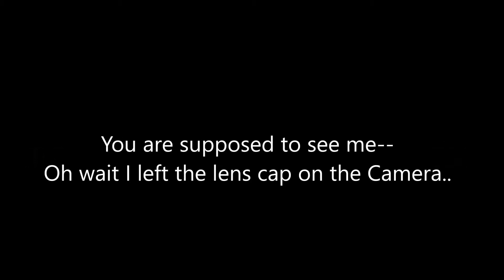Copy of; Meet Wolf Nirvana! (1000+ Subs Gift!)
For the Subs who got trouble with copyrights c'x
Everything will be explained in the video!

Mods required!

- Instructions;
- Download the Wolf,duhXD
- Open the folder the Sim.file is in
- Copy and paste the file into; Documents - Electronic Arts - Sims 3 - SavedSims
- Run your game, go to ''create a household''
- Nirvana will show up at your Saved Sims in the Dog either Everything tab
Love ya'll! ♥